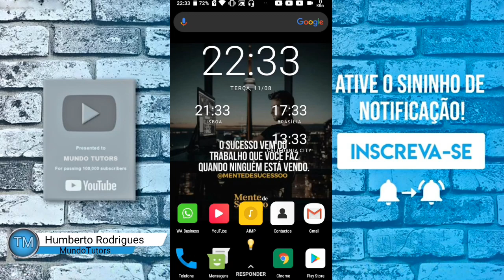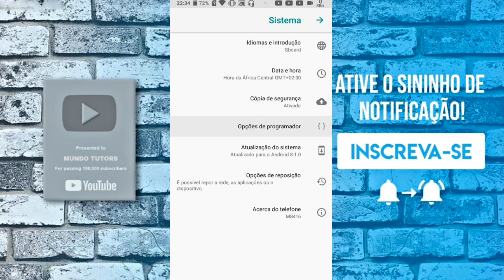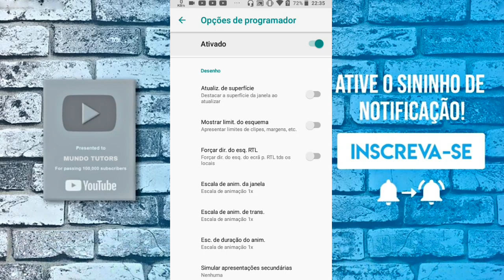Tela Invertida no Celular - Como Resolver!!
como resolver o problema de tela invertida no seu celular, dica simples que ai resolver o problema de tela invertida no seu celular.

▂ ▃ ▄ ▅ ▆ CONTEÚDO EXTRA  ▆ ▅ ▄ ▃ ▂

Caixa Postal:
CEP: 2100
País: Mozambique - MZ
Cidade: Beira
Estado: Sofala
Endereço: Rua General Machado 42
- indentifique o Pacote
" Humberto Francisco Rodrigues "